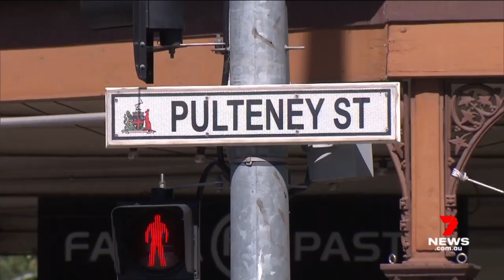12-year-old among three people arrested over Adelaide motorbike robbery | 7NEWS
Two teenagers and a 12-year-old boy have been arrested, accused of robbing an innocent motorbike rider with a machete. The victim was sitting at an intersection in the CBD, when he was attacked.

7NEWS combines the trusted and powerful news brands including Sunrise, The Morning Show, The Latest, and 7NEWS.com.au, delivering unique, engaging and continuous coverage on the issues that matter most to Australians. Watch 7NEWS nightly at 6pm and weekdays at 11:30am and 4pm on Channel 7 and 7plus.